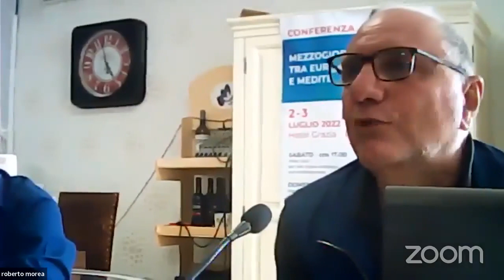Roberto Musacchio - Mezzogiorno tra Europa e Mediterraneo - I sessione